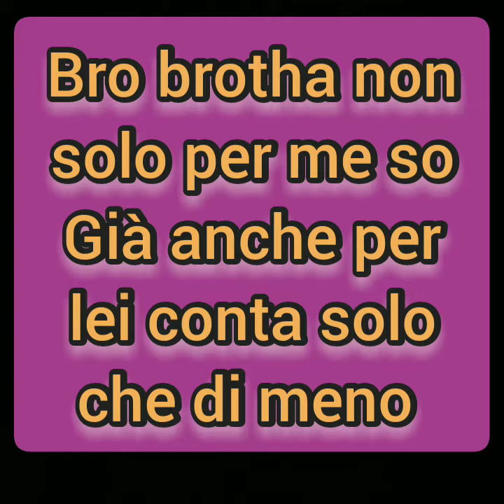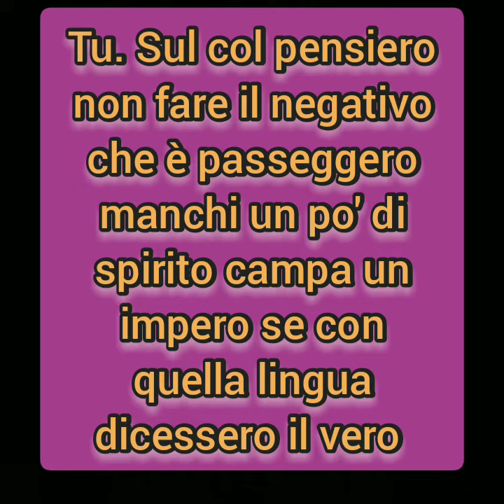tha supreme bubb1 è 9um